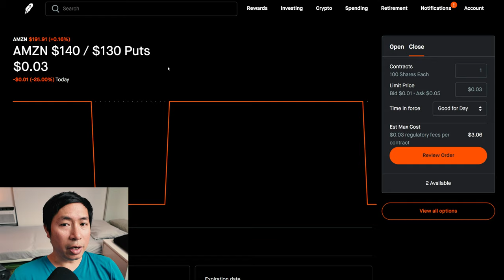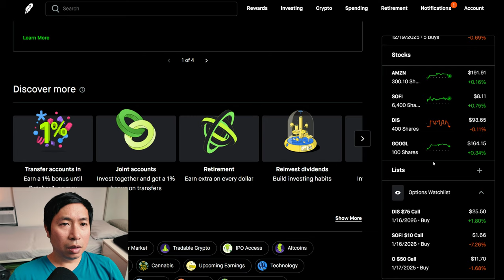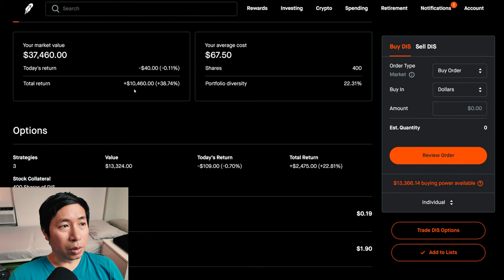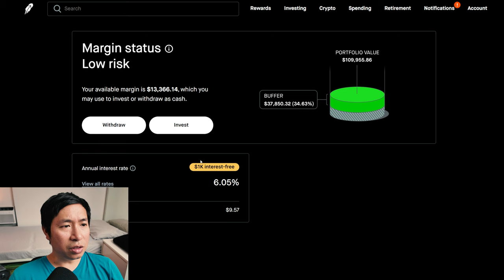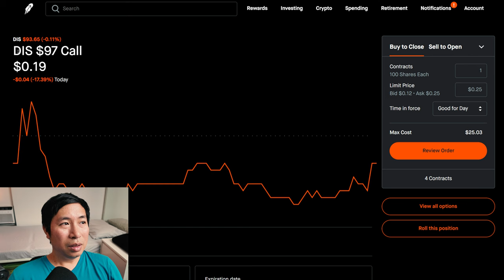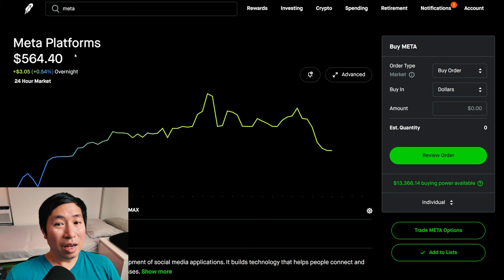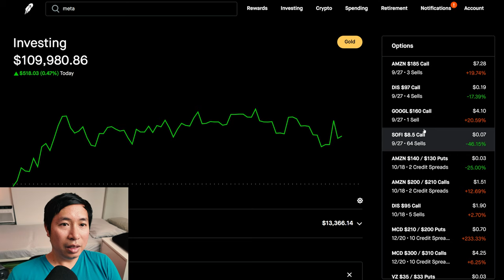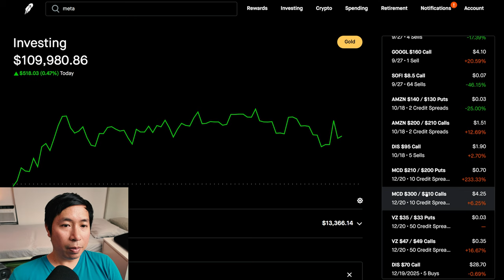$110K Robinhood Portfolio Update 📈 How To Make Money On Robinhood 🚀📈